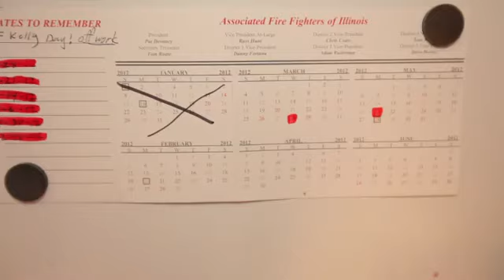Advantages & Disadvantages to Being a Firefighter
Advantages & Disadvantages to Being a Firefighter. Part of the series: Home Safety & Preparation. Being a firefighter has a number of advantages and disadvantages associated with it. Learn about the advantages and disadvantages of being a firefighter with help from a certified firefighter in this free video clip.